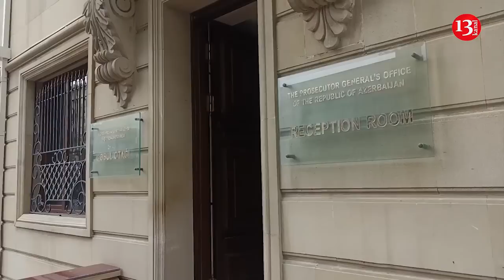"Bu necə dövlətdir, NECƏ QURUMDUR, ANCAQ DƏLƏDUZLARI MÜDAFİƏ EDİR"-PROKURORLUQ ÖNÜNDƏ AKSİYA